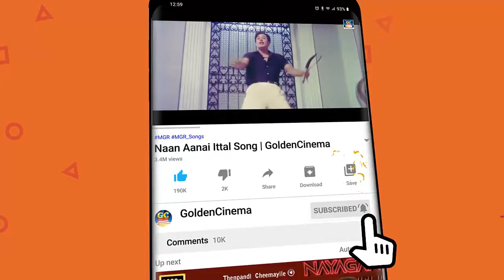கவியரசன் கற்பனையில் உதித்த காதல் பாடல்கள் | Kannadhasan Varigalil kathal Padalgal |kannadhasan Hits.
Movies
ShortFilms
Special Programs
Events
Movie News